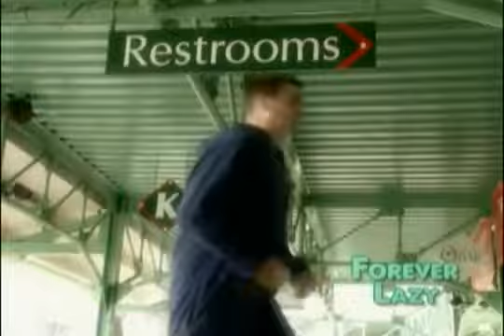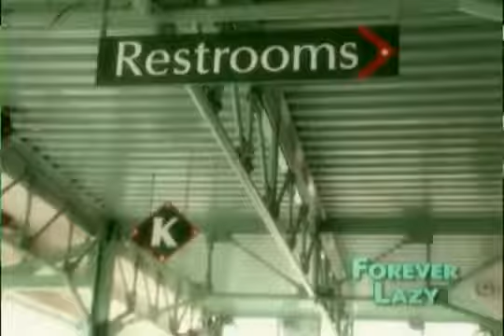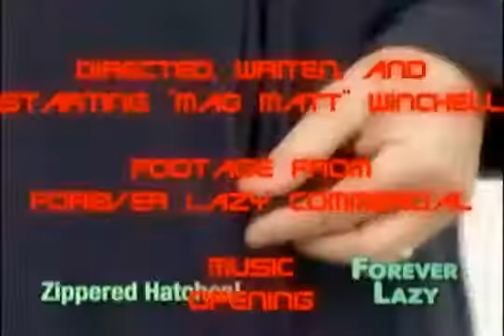Mad Matt Reviews #20 Forever Lazy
When something this bad pops up in front of you. You can't let it go.